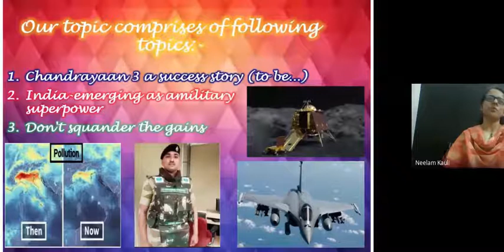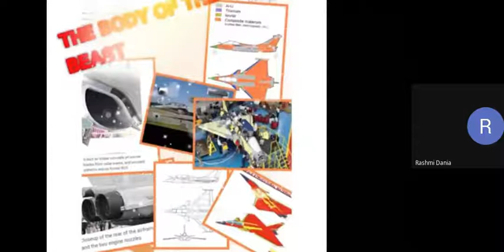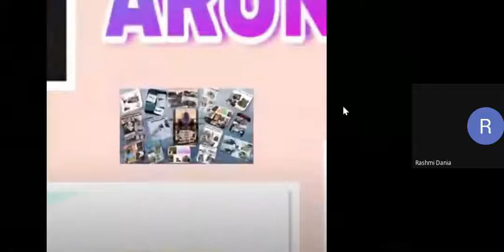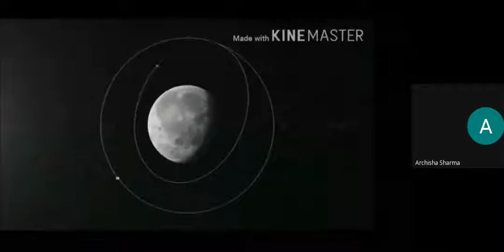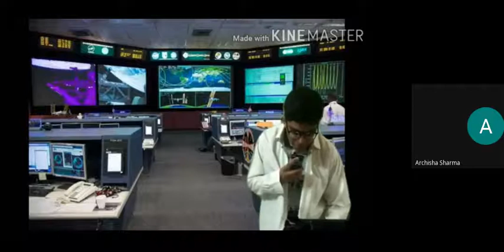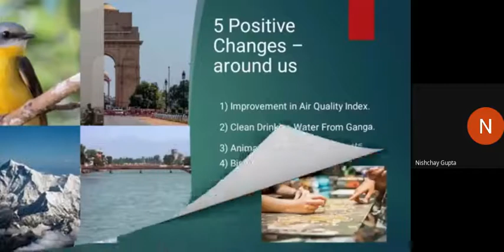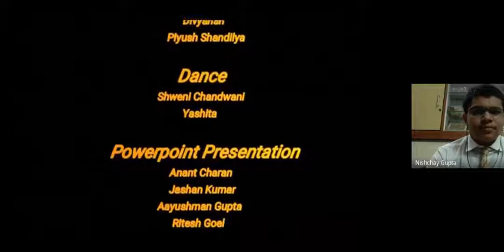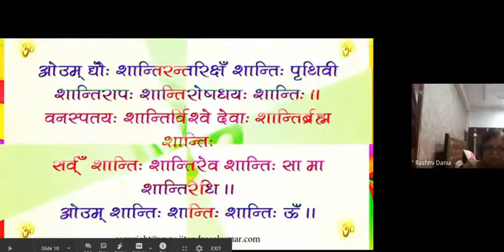SPECTRUM-2020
Presented by Class-XI-C)